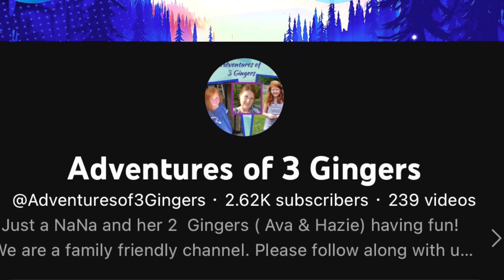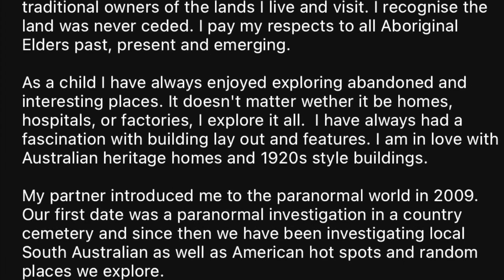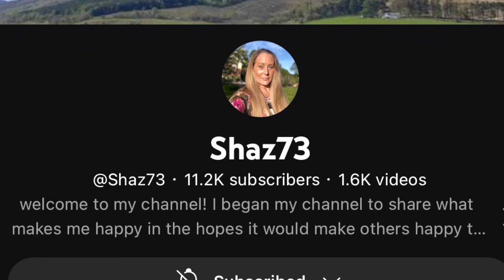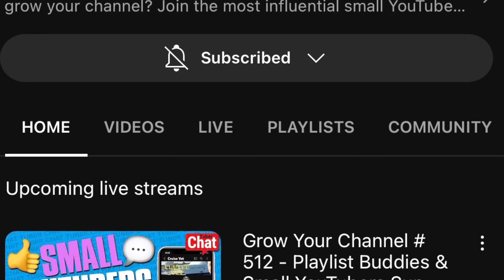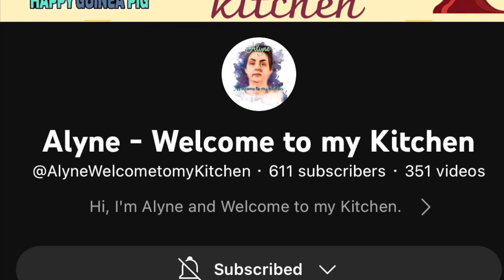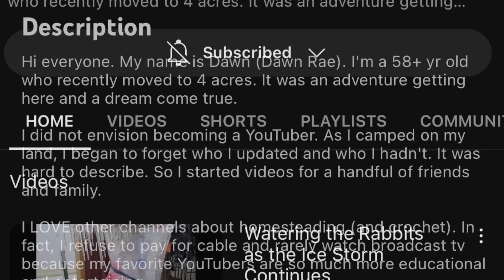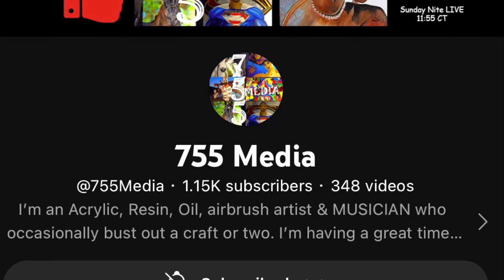My Christmas shout outs.